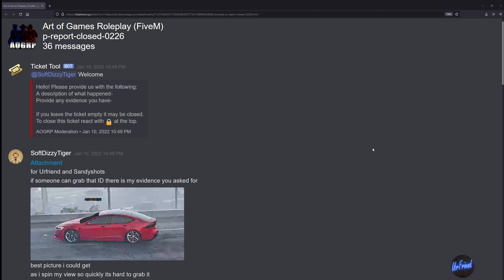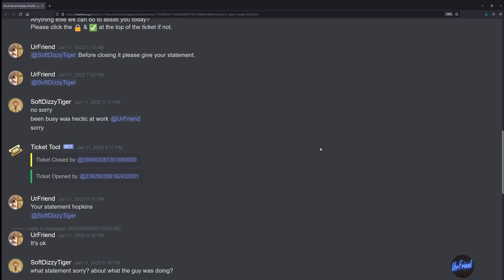Evidence Hopkins VS Kolytn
0:00​ Start

UrFriend Info:
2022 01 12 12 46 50